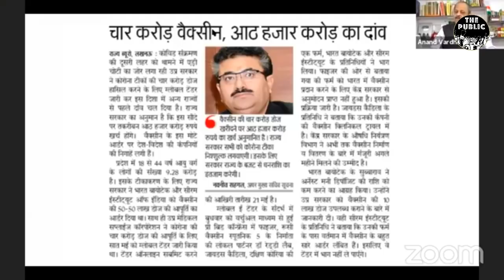Kannan Gopinathan : Public should be told the truth on vaccination | VACCINE TALKATHON